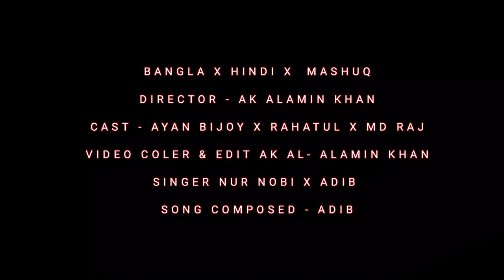Bangla X Hindi Mashuq Song Music Video | Ayan Bijoy | Rahatul | Raj | Director AK Al~Amin Khan 2K HD